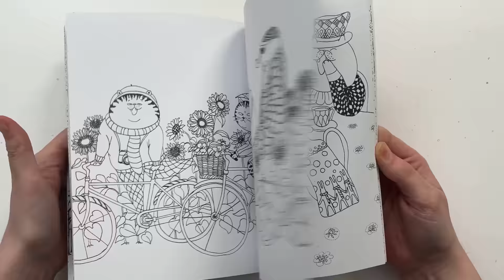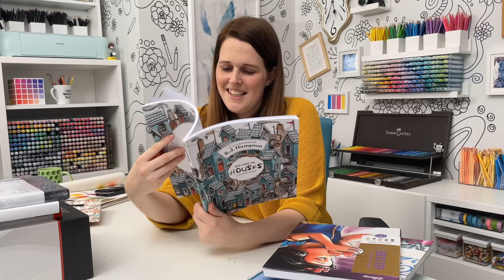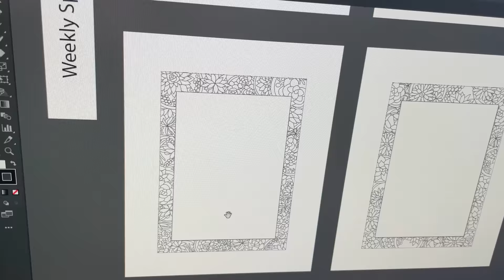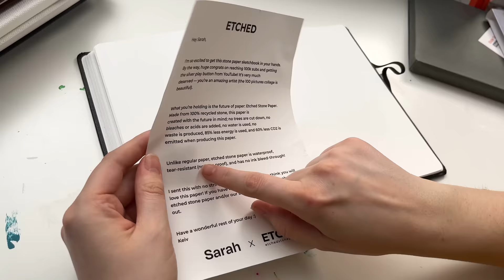VLOG: Meet the Faces Behind Sarah Renae Clark!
You’ve met Sarah, now meet the team!

Join us behind the scenes in the studio of Sarah Renae Clark for our monthly team day and get to know all of the faces behind the channel.

Post your questions in the comments and we might answer them in a future vlog!

• City Among the Stars
• A Million Cats
• Grand bloc Disney Méchants (Ursula cover)
• Grands blocs Disney En famille (Peter Pan cover)
• Grand bloc Disney Portraits (Anna cover)
• Coloriages mystères Grands classiques (Snow White cover)
• Steampunk Houses

Products sent by companies:
• ArtDot Diamond Painting Storage